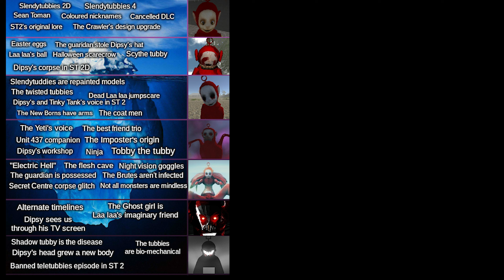Slendytubbies iceberg explained episode 1 : Tip of the iceberg